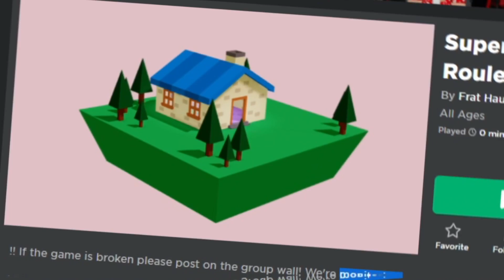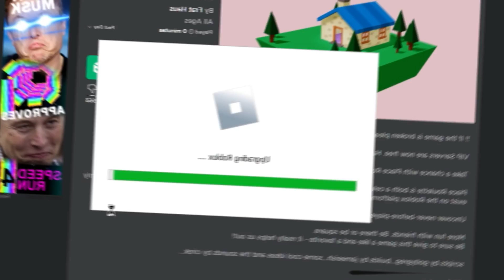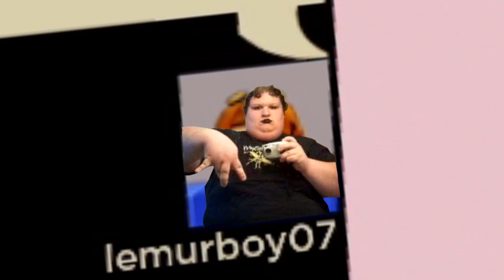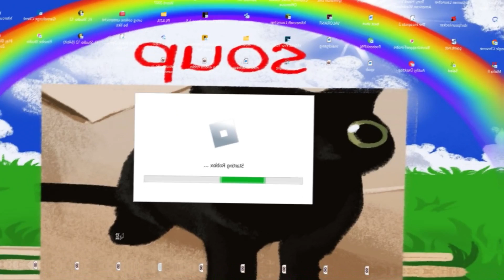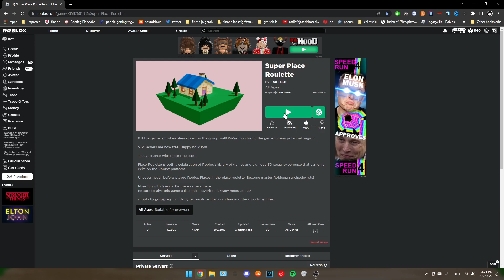The Most RANDOM Roblox Revival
Today Our washed up, fully tattooed drug addict Kattus will be taking a look at The Most RANDOM Roblox Revival / The Most RANDOM Old Roblox Revival
We went into Super Place Roulette and played the old games, messed around a bunch and had a bunch of fun.
ENJOY! :DD

The Most RANDOM Old Roblox Revival